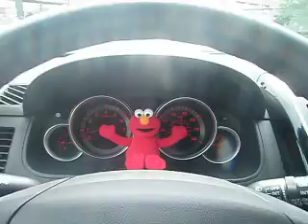DRIVING ALONG THE TUNNEL WITH ELMO?